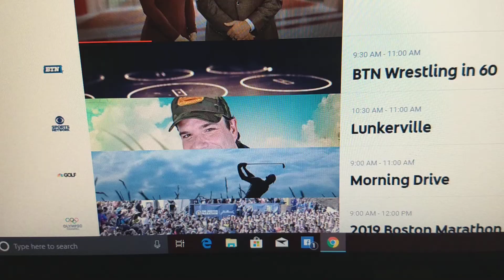YouTube TV Fail Wrong Planet Of The Apes